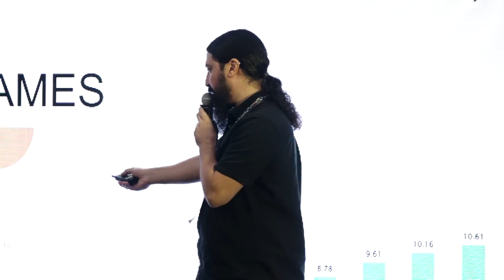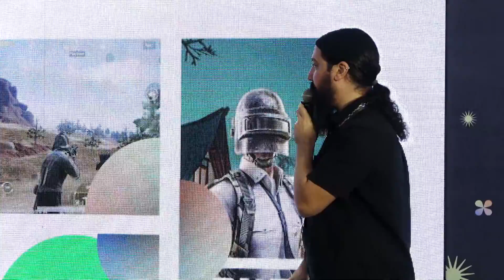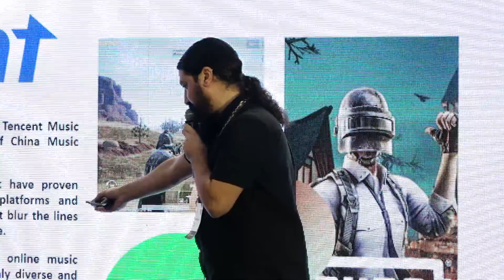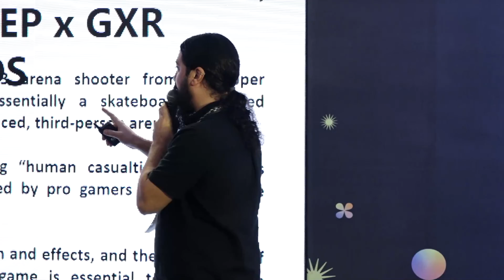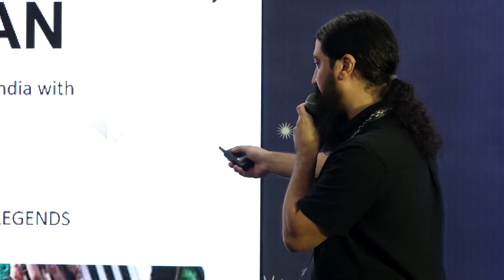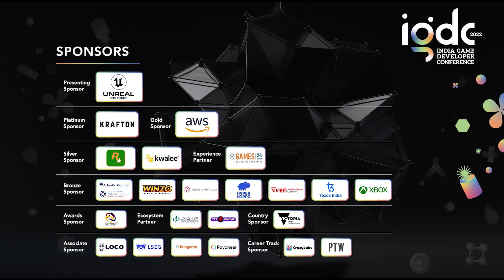Topic: Convergence of esports & music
Speaker: Elia Mssawir, GXR Records